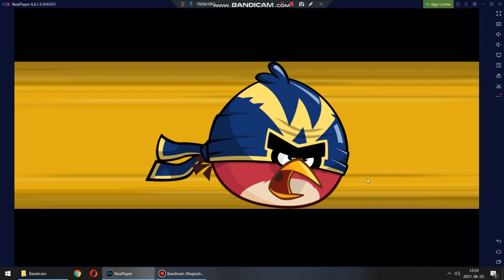Angry birds friends Level 6 2021.06.03